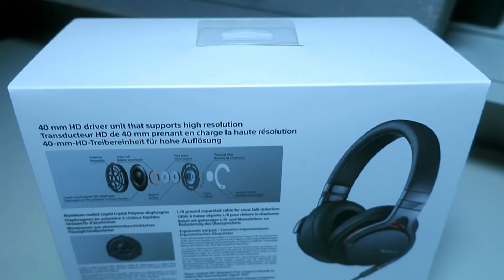Sony MDR-1A High Res Headphones under $100!!! Unboxing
Bought these when they were on sale for under $100! They are very bassy. Worth it!